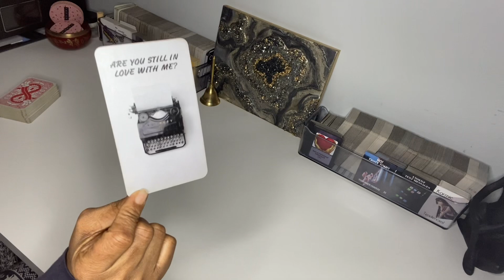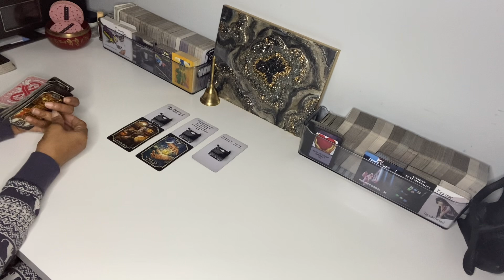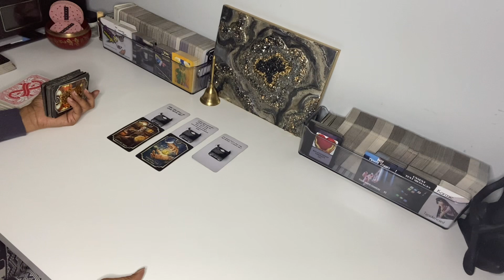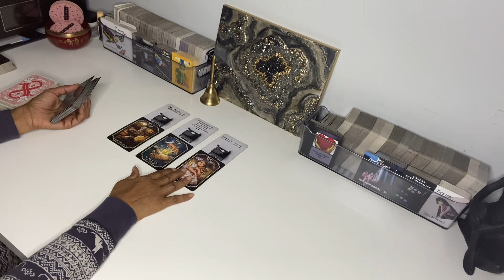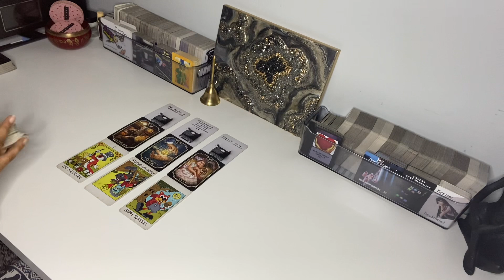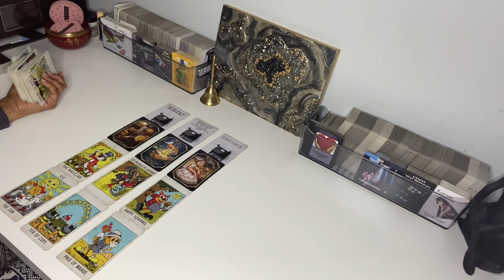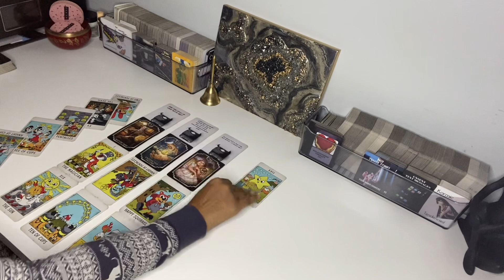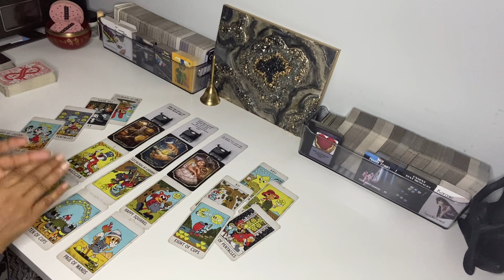ARE YOU STILL IN LOVE WITH ME? THEY’RE SCARED TO APPROACH YOU; BECAUSE THEY WATCHED U GROW & CHANGE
THEY WAY THEY FEEL ABOUT YOU; SCARES THEM